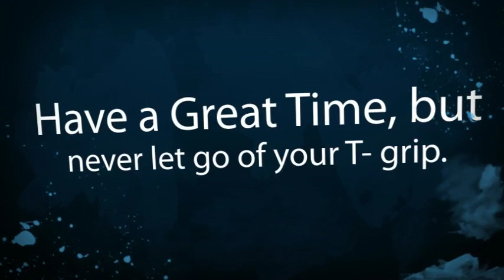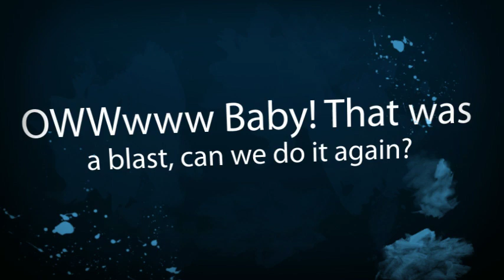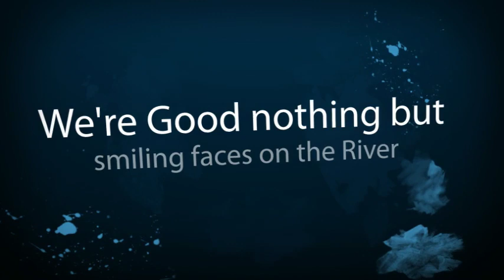Whitewater Extreme - Rafting in the Smokies 2011 Hi-lite Video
Holy Cow!  What a tremendous season, whether you raft  in the Spring,Summer or Fall, a great time is guaranteed to all.  We hope you enjoy our Season Hi-lite video, we also look forward to seeing you and all of your friends Rafting in the Smokies in 2012.